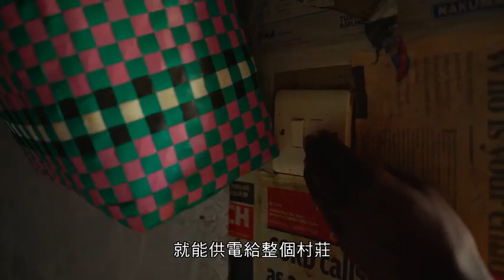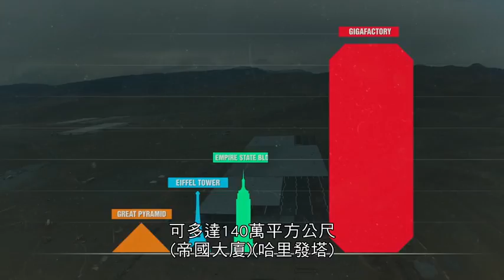洪水來臨前 - 特斯拉打造太陽能電池取代碳燃料 (英文發音中文字幕)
氣候變遷如何危害地球？真相是什麼？如果有機會，您願意深入了解嗎？「洪水來臨前」的故事，隨著李奧納多狄卡皮歐出任聯合國和平大使揭開了序幕，展開了五大洲及北極的探索之旅，帶給您氣候變遷的第一手真相。李奧納多皆同揭露氣候變遷真相的科學家遠征，訪問了與怠惰無為搏鬥的政治領導人物。而隨著與全球思想領袖空前的會晤，在面對排山倒海的災難新聞巨浪時，他仍不氣餒的搜索著希望。「洪水來臨前」以抽絲剝繭的手法，帶領您進入此刻因氣候變遷而山河變色的世界，並呼籲個人和社會以行動挽救地球家園，免於生靈陷入浩劫。